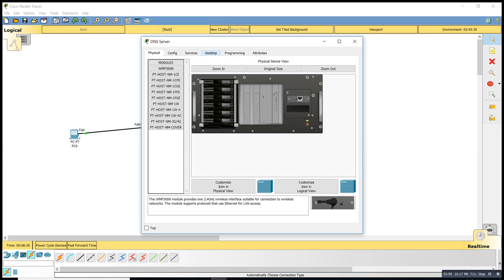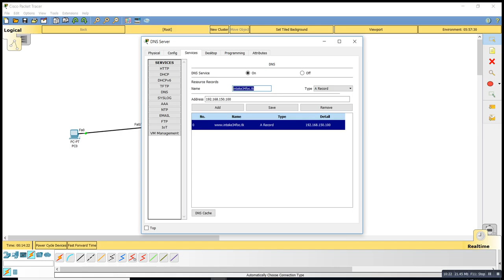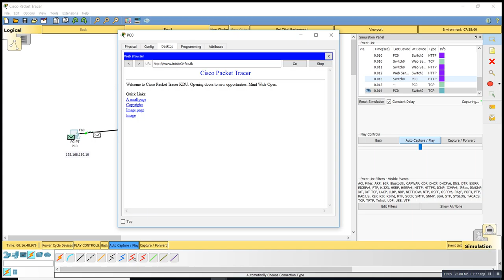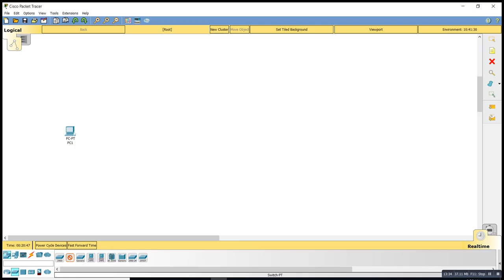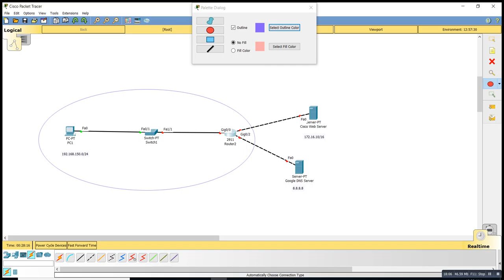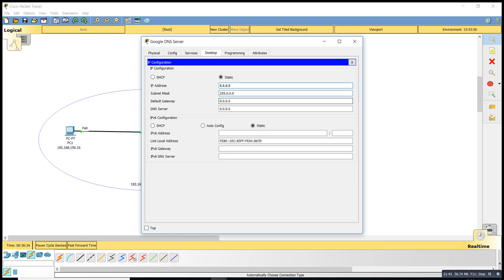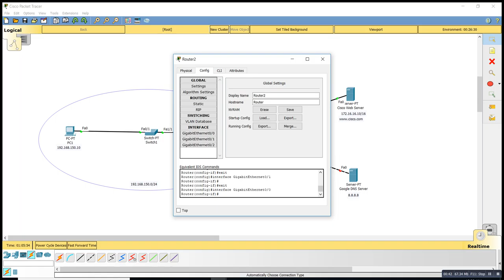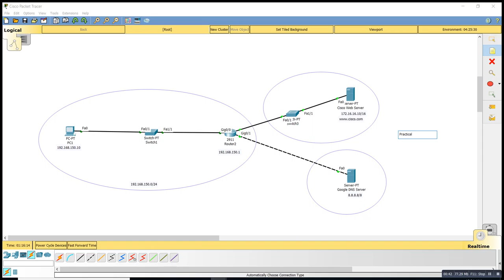Packet Tracer Revision - Part 3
Cisco Packet Tracer Revision - Part 2

This tutorial covers:
* DNS Server Configuration